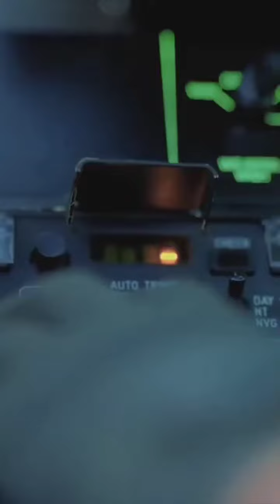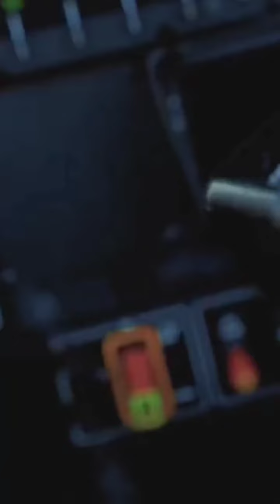Light Combat Helicopter🚁 Prachand🔥✈️🔥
Indigenously-built Light Combat Helicopter named 'Prachand' on induction into Indian Air Force at Jodhpur airbase, in presence of Defence minister Rajnath Singh, CDS General Anil Chauhan, and IAF chief Air Chief Marshal VR Chaudhari @indianairforce